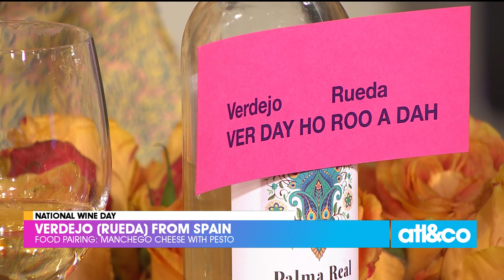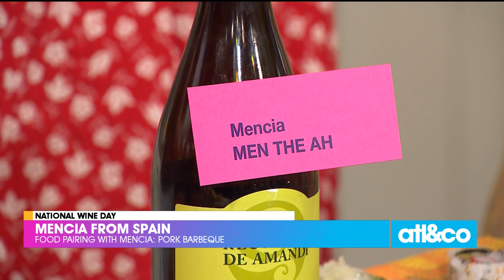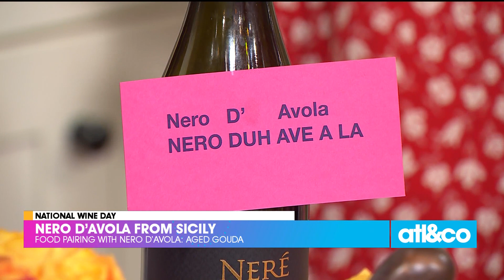National Wine Day with Chef Nancy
Wine expert Chef Nancy Waldeck shares a few fabulous wines and great pairings.